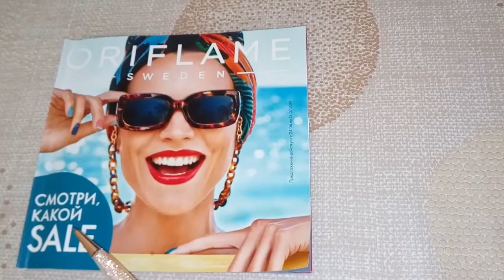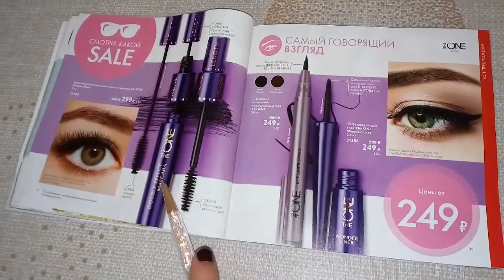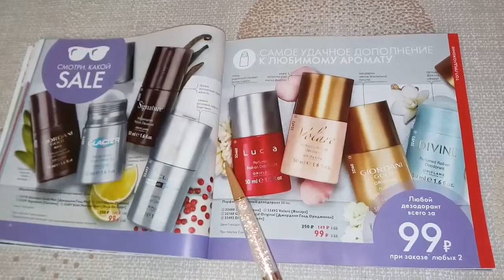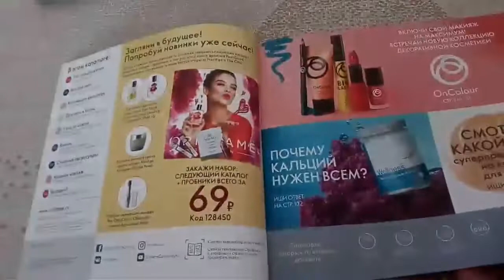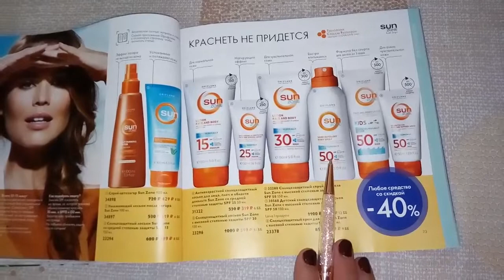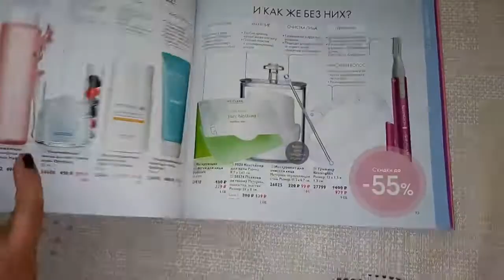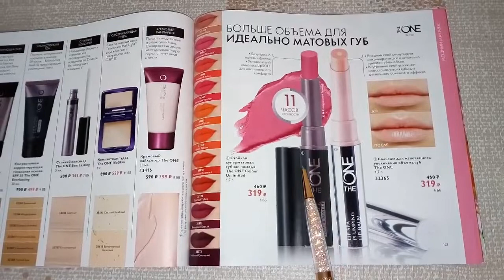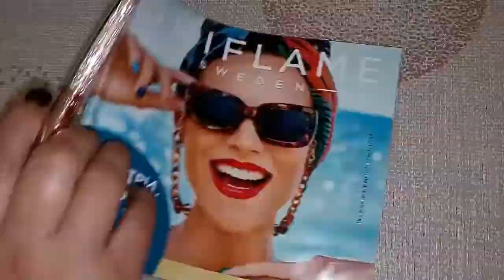Обзор каталога № 9 Орифлейм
Листаем каталог вместе .